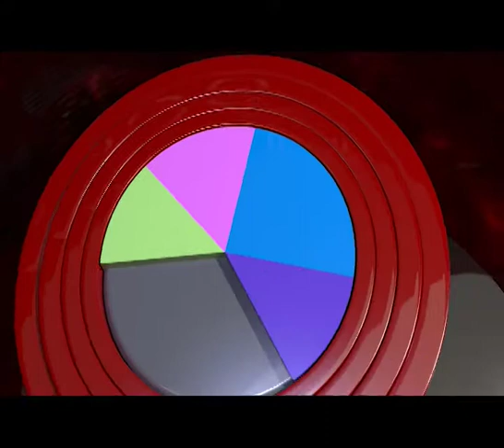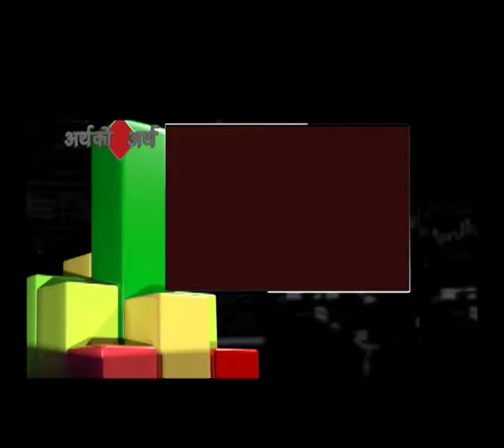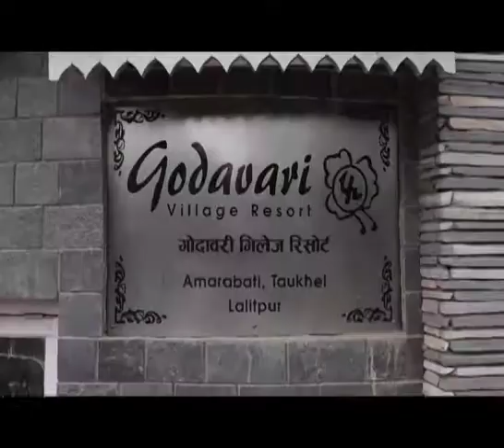ARTHA KO ARTHA 2075 03 17